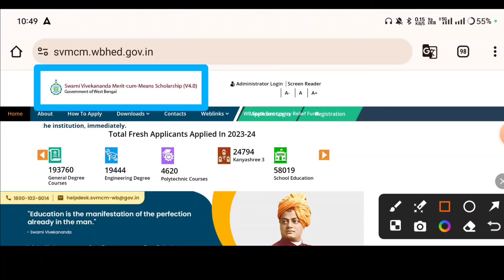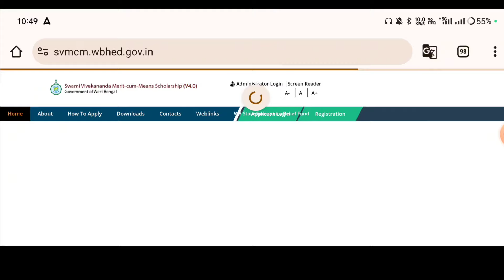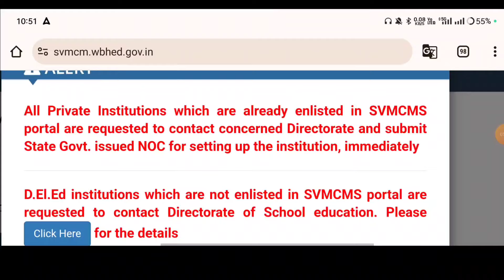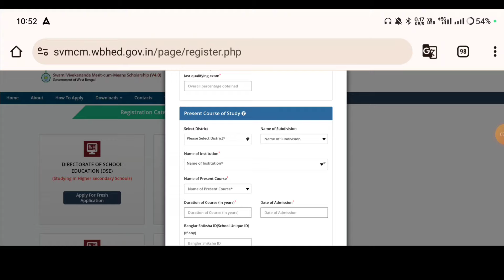How To Check Svmcm Scholarship Status 2024 | Svmcm Status Application Forwarded By Hoi | New Update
how to check svmcm scholarship status 2024 || svmcm status application forwarded by hoi || svmcm scholarship application forwarded by hoi || svmcm scholarship application approved || svmcm scholarship application sanctioned || svmcm application sanctioned (scholarship amount not disbursed) || bikash bhavan scholarship status check || New Update

svmcm scholarship taka kobe debe // swami vivekananda scholarship // payment update // svmcm
svmcm scholarship present course and institutions change

Svmcm Renewal 2024 || Swami Vivekananda Scholarship 2023 Renewal || Forgot id and  password || How to recover svmcm scholarship password ||
How To Apply Svmcm Scholarship 2024 || Swami Vivekananda Scholarship 2024 New Registration ||Bikash Bhaban Scholarship 2023 renewal || Required Documents for Svmcm Scholarship
swami vivekananda scholarship new update || Bikash Bhaban Scholarship 2023-24 || Eligibility Criteria || svmcm new update